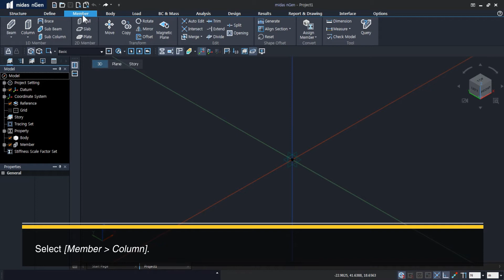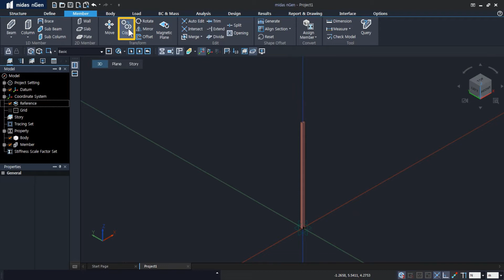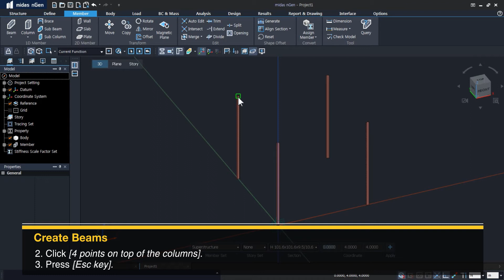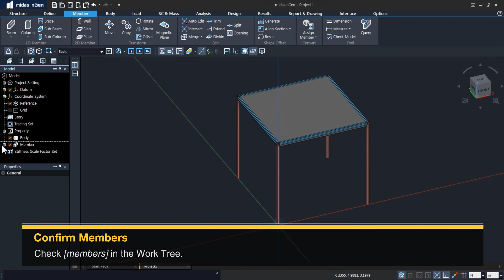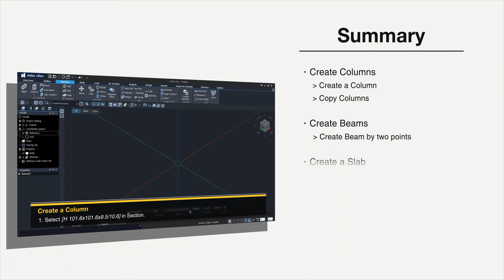[midas nGen Tutorial] Basic Guide_07. Basic Modeling - Create Members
[midas nGen Tutorial Video]

Summary
• Create Columns
  - Create a Column
  - Copy Columns
• Create Beam
  - Create Beam by two points
• Create Slab
  - Create Slab by Draw
• Confirm Members in the Work Tree
  - Confirm columns, beams, a slab